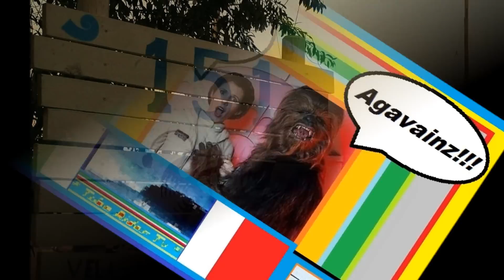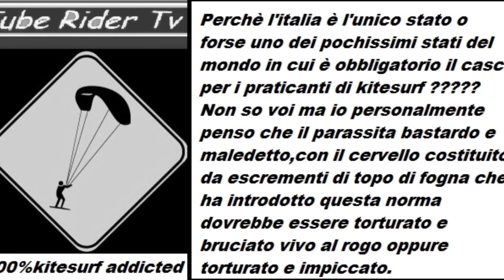Super Mega Power Day 2 TRAILER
Questo è solo il Trailer del movie .giusto un assaggio
.da vedere assolutamente !
Kitesurf,Windsurf ,Surf & S.u.p Spot...The Headquarter :
Spiaggia 151 Riccione